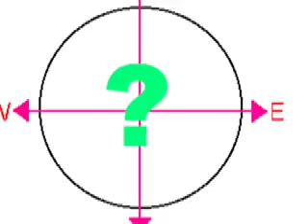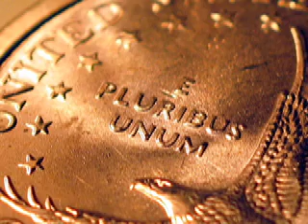Bess and I.mov